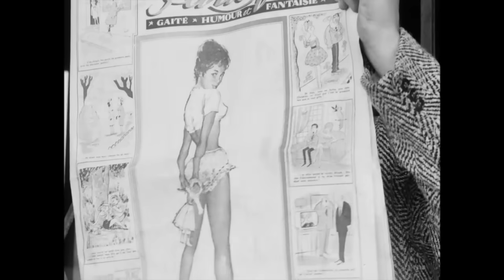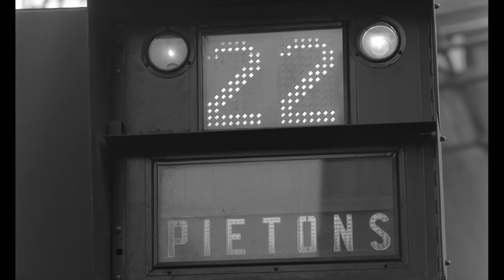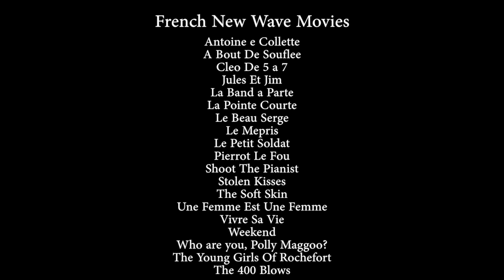Breaking The Rules - The French New Wave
Support The House of Tabula:
Deep Dive Series
Workshops & Study Guides
Exclusive Essays
What makes the French New Wave still so relevant? What it's impact on Cinema's History and its legacy for the Visual Arts.